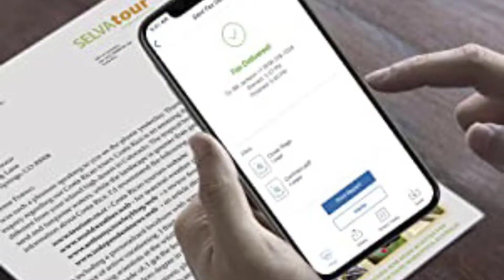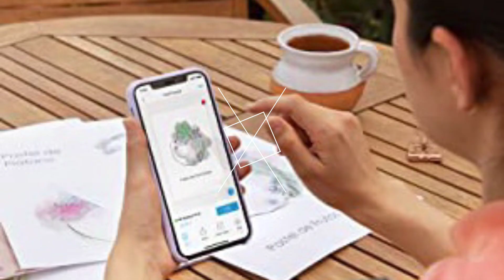Hp desk jet 4178 multiple functions